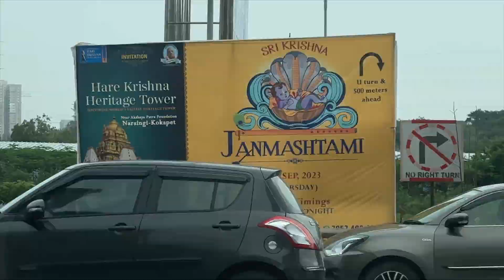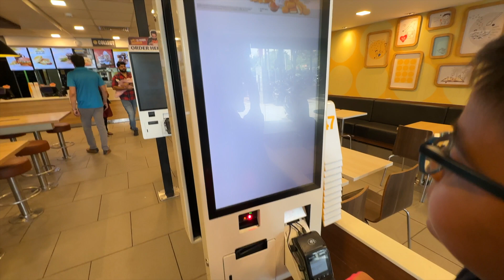LifeLog #14 - Krishna Janmashtami, Passport Renewal at PSK RPO, Stop at McDonalds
Today, on the occasion of Krishna Janmashtami we planned to get the passport renewal done because its a school holiday and it was a tough task to get appointment on this specific day. Visited the PSK and actually didn't have a good experience but ultimately the application went through and while heading back stopped at the McD to get a ice cream for Jiya & Chirag.

Announcing the Lifelog
A daily vlog series where I would just share the highlights of the day. This is for my memories and also to motivate people towards health and living a stress-free life. Do not expect fancy content, high-quality shots, etc. because these are just moments that I wish to record for myself to look back on in the future.